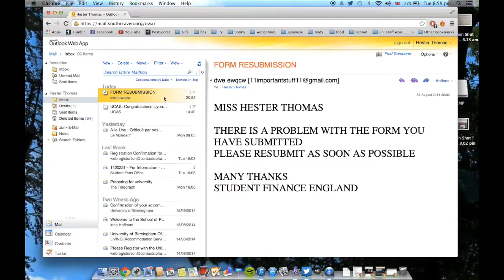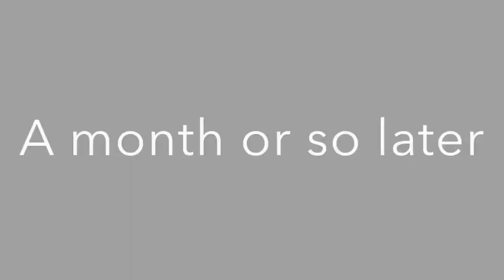student finance aka nightmare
so I have spent a lot of time on the phone with student finance in the past few months.
also hey! new video! I haven't done one of those in a while
I don't think anyone actually reads these and I suck at writing descriptions oh well